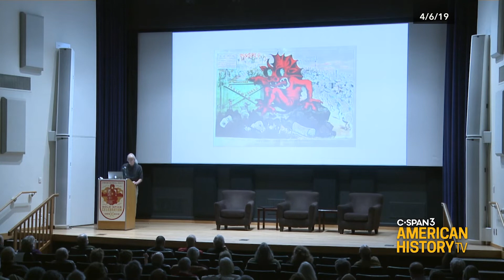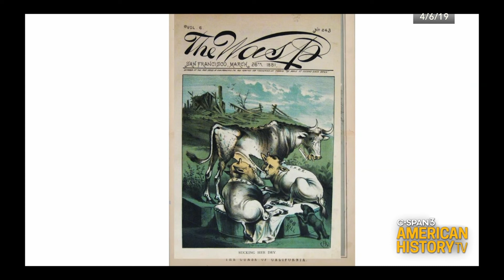Transcontinental Railroad & the "Big Four"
On May 10, 1869 – 150 years ago – railroad tycoon Leland Stanford hammered in a golden spike to mark the linking of the Central Pacific Railroad from the west and the Union Pacific Railroad from the east at Promontory Summit in Utah Territory. The Transcontinental Railroad was complete. Stanford University professor Richard White tells the story of four key investors in the project - Leland Stanford, Collis Huntington, Mark Hopkins and Charles Crocker - nicknamed and often satirized as the "Big Four."  Mr. White is the author of "Railroaded: The Transcontinentals and the Making of Modern America." The program was part of a Transcontinental Railroad 150th anniversary symposium hosted by the Stanford Historical Society.